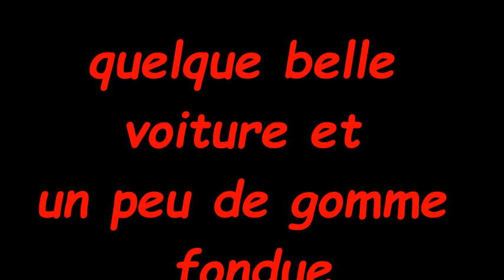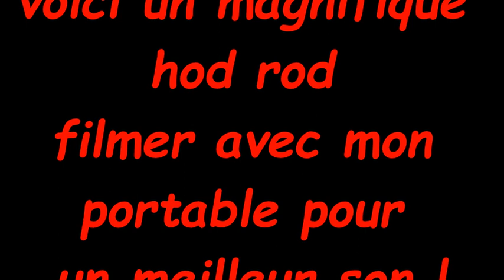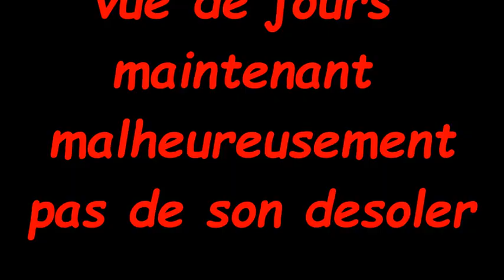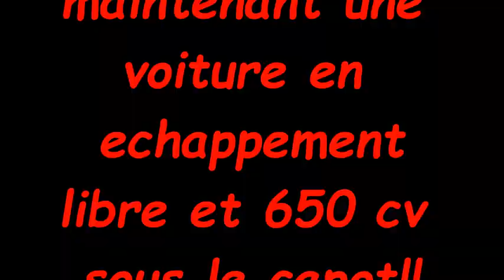voiture américaine a STREEt GARAGE a VILLEMANDEUR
voiture américaine  et impeux de gomme fondu !!!